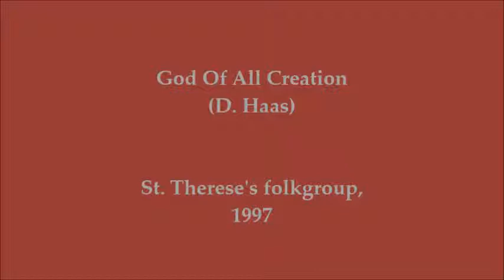God Of All Creation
In both 1996 and 1997, I recorded the folkgroup when we assisted at the Easter ceremonies, using my trusty old Sharp tape deck. This is one such recording - David Haas's 'God Of All Creation' (possibly my favourite entrance hymn!) on Holy Thursday, 1997.